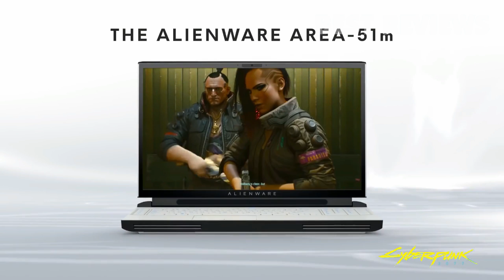5 Best Gaming Laptop 🎮👌 What is the Best Gaming Laptop?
All the products featured in the video can be found here:
5 ► Alienware 17 R5 Gaming Laptop
2CXX7u0
Amazon France
Amazon Germany
Amazon Italy
Amazon Spain
Amazon United Kingdom
Amazon Canada

4 ► Dell G7 15 Gaming Laptop
2FSYs64
Amazon Canada

3 ► Acer Predator Triton 500 Thin Gaming Laptop
2ORPdqG
Amazon Canada
Amazon United Kingdom
Amazon Germany

2 ► Lenovo Legion Y530 Gaming Laptop
2ORsbjB
Amazon Canada
Amazon United Kingdom
Amazon France
Amazon Spain
Amazon Italy
Amazon Germany

2 ► Lenovo Legion Y730 Gaming Laptop
2FSYE5i
Amazon Canada
Amazon France
Amazon Germany
Amazon Italy
Amazon United Kingdom
Amazon Spain

1 ► Area 51M Gaming Laptop
2WIpFz4
Amazon Canada
Amazon United Kingdom

Are gaming laptops better than normal laptops?

What Laptops are good for gaming and cheap?

Which brand of laptop is best for gaming?

What are the best gaming laptops for under $1000?

What is the best gaming laptop under 1500?

How long do gaming laptops last?

Are gaming laptops good for college?

Are HP laptops good for gaming?

Is Dell or HP better?

What is the best HP laptop for gaming?

Are laptops good for gaming?